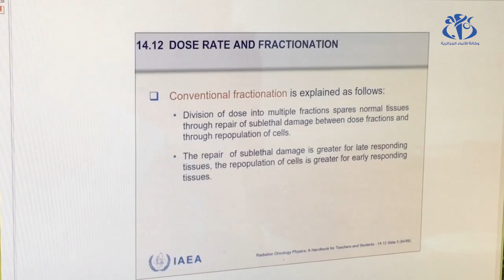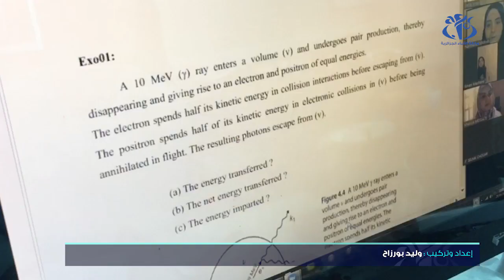جامعة سطيف 1 .. أساتذة يواصلون مهامهم في تقديم الدروس عن بعد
سطيف (وأج) - يواصل العديد من الأساتذة بجامعة سطيف 1 في تقديم دروسهم للطلبة عن بعد عبر المنصات الثلاثة المتاحة مع توفيرها بمختلف الصيغ لتمكين تحميلها بهدف تدارك الدروس المتأخرة إثر الحجر المنزلي.